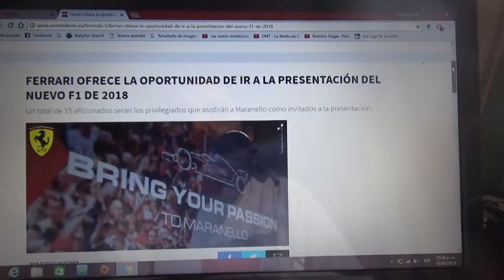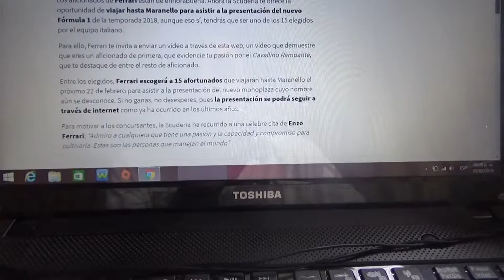Ferrari ofrece ir a la presentación su nuevo monoplaza de F1 de 2018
Un total de 15 fanáticos van a ser los privilegiados que irán a Maranello como invitados a la presentación